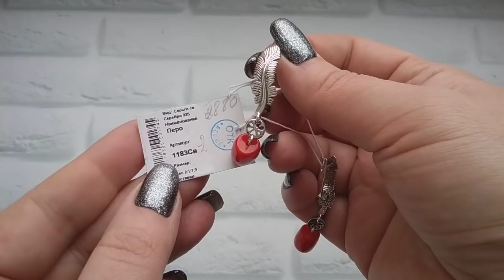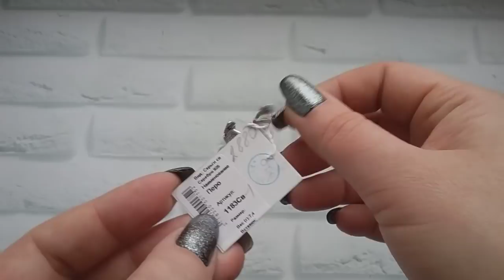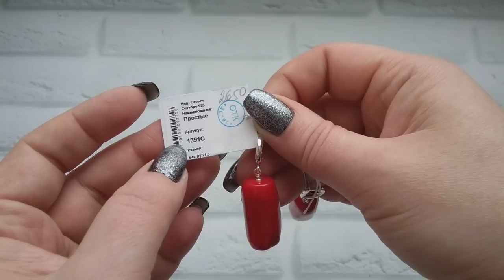СЕРЕБРО - СЕРЬГИ с НАТУРАЛЬНЫМИ камнями !!! Продажа.